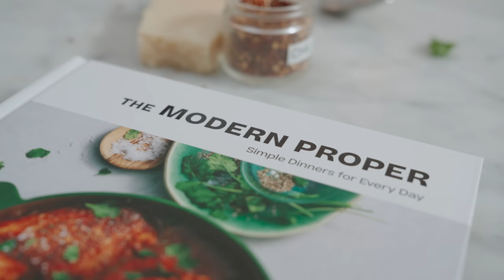EP. 2: The Modern Proper | Foodies I Follow w/ Anjelah Johnson-Reyes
Hey foodies! I'm back with another episode of Foodies I Follow.  This time, I had the absolute pleasure of hanging out with the incredible ladies from @themodernproper  , Holly and Natalie. These two foodies are all about celebrating real-world cooking, and let me tell you, they've reinvented the game. We whipped up a mouthwatering Tortellini Soup that's simple, delicious, and perfect for any occasion.

But that's not all! You'll also get an exclusive peek into our kitchen antics, including a hilarious lesson in onion chopping (thanks for the tips, ladies!) and a whole lot of laughs. Trust me, this recipe will have your taste buds dancing.

Don't forget to show some love to Modern Proper - their recipes are a game-changer! 🥄🔥

Follow the The Modern Proper!

I would love to see you at one of the shows!

About Anjelah:
Anjelah Johnson-Reyes was born and raised in San Jose, California where she grew up with four siblings in a large extended family to which she remains close. Anjelah found herself an internet sensation and pioneer in viral YouTube videos when her notorious “Nail Salon” bit from a local comedy show was posted and received over 100 million views! Shortly thereafter she was added to the cast on the original MADtv where she trademarked her legendary character, Bon Qui Qui. Similar to the nail salon video, the Bon Qui Qui sketch caught on and have been viewed by over 75 million people. The multi-hyphenate’s popularity has translated into four successful comedy specials: That’s How We Do It” (Comedy Central), The Homecoming Show (NUVO TV), Not Fancy (Netflix) and Mahalo & Good Night (Epix). She has displayed her acting prowess both on TV and film. Some of her credits include “Curb Your Enthusiasm,” “Superstore,” “Moms’ Night Out,” and “Alvin & the Chipmunks: The Squeakquel.”  Her first book was published in 2022, Who Do I Think I Am: Stories of Chola Wishes and Caviar Dreams, a hilarious and touching memoir full of memorable anecdotes on how a Latina dynamo was able to forge ahead and become successful.